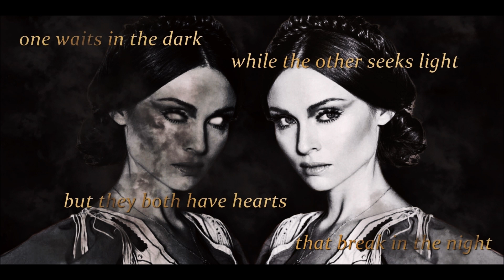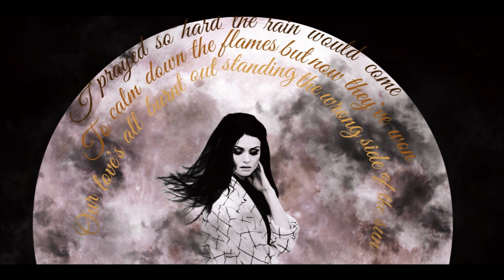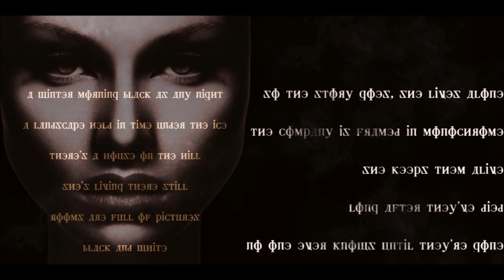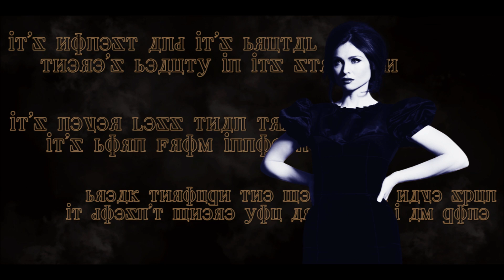Sophie Ellis-Bextor - Ain't Nobody (FOLKLORIC)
Presenting the Studio Version of Miss Bextor's "Ain't Nobody" Version.